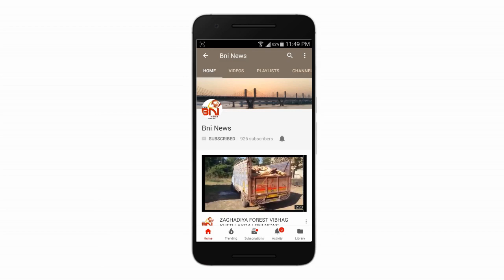Bharuch Muslim Samaj Virodh I BNI News